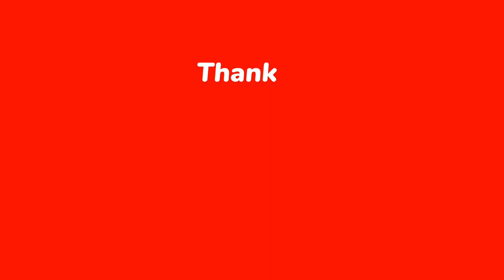CANARDS ET UN CYGNE/ RENCONTRE MAGNIFIQUE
Étrange rencontre au bord de l'eau: Des canards et un cygne

Les cygnes chanteurs,  s'unissent pour la vie. Ils se retrouvent chaque année pour la période de reproduction.Les cygnes muets, oiseaux emblématiques des ballets de danse classique, s'accouplent pour la vie et n'hésitent pas à refaire montre de leur engagement mutuel lorsqu'un intrus s'approche de leur nid.